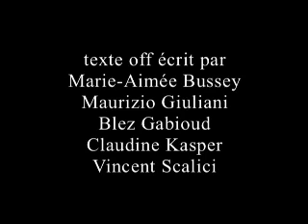1992 - georges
Dans la salle d'attente d'une agence matrimoniale un homme attend la femme de ses reves. Un très court film de Maurizio Giuliani et Arcangelo Vincent Scalici. Production Maurizio Giuliani et Arcangelo Vincent Scalici. Avec Jean Schlegel et la voix de Elisa Ovalle